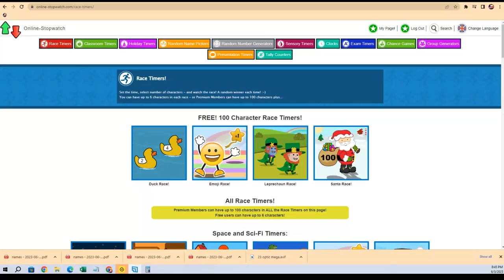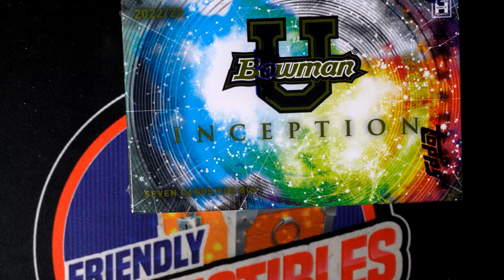202223 Bowman University Inception FILLER ID INCEPTIONU113